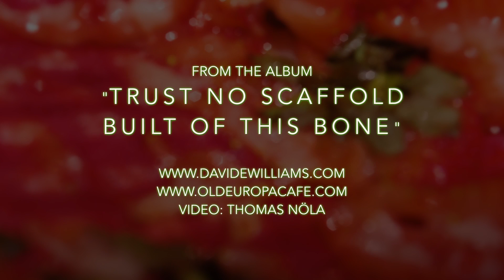DAVID E. WILLIAMS - "The Official Picnic Song"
From the album "Trust No Scaffold Built of this Bone"
Video: Thomas Nöla
Label: Old Europa Cafe